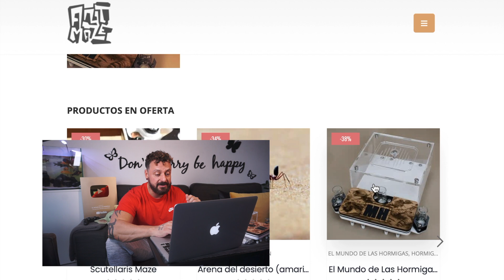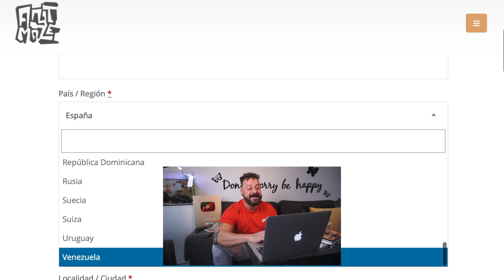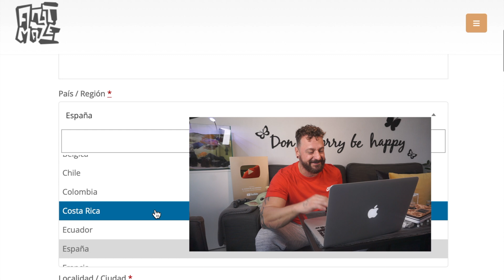Ya puedes comprar Hormigueros en América !!! - NOTICIÓN | El Mundo de las Hormigas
Amigos ! Menuda noticia os tengo ! Desde hoy ya puedes comprar un hormiguero desde varios países de América. Incluso los que salen en el canal!
Muy atento a si tu país esta en la lista!